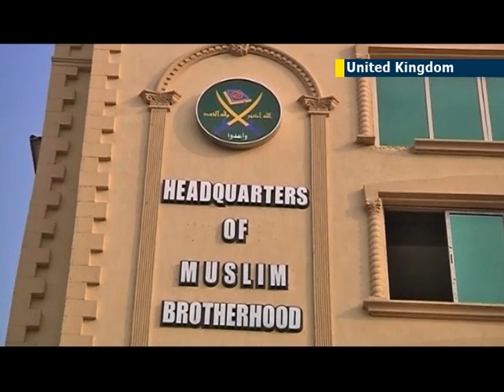UK to probe Muslim Brotherhood presence over fears of radical activities throughout Britain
British Prime Minister David Cameron has ordered an investigation into the Muslim Brotherhood over worries that the party is planning radical activities throughout Britain. The government is acting following reports that Brotherhood party leaders have met in London to discuss their response to the crisis in Egypt, which was triggered when one of its members, Egypt's ex-President Mohammed Morsi was overthrown in a military coup. British officials have suspected for some time that a small number of Brotherhood members in the UK have links to violent extremism.